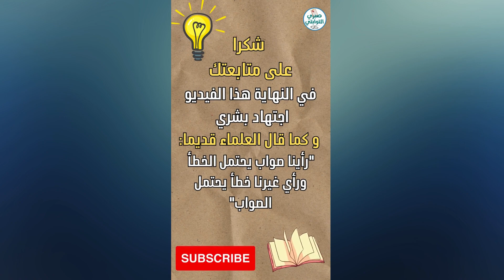هل عبدالملك بن مروان ظالم أم مظلوم ؟ الحقيقة التي تم تحريفها !